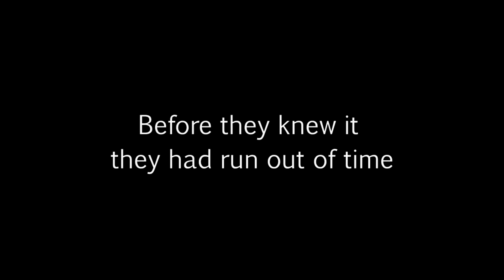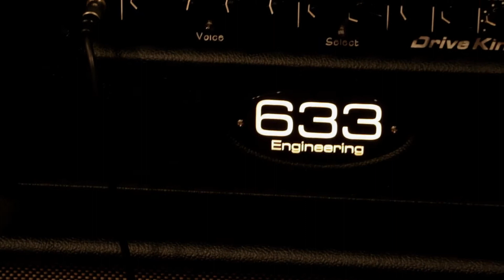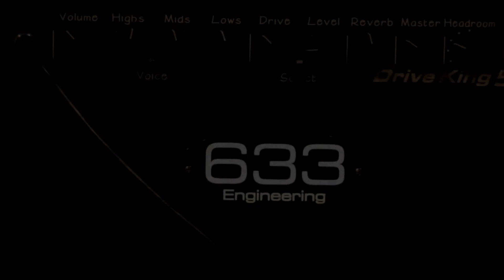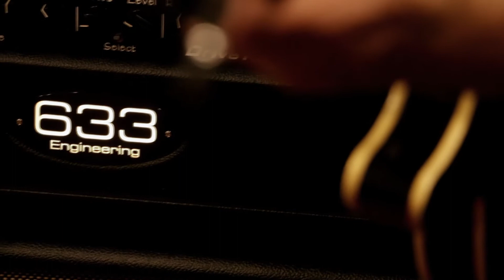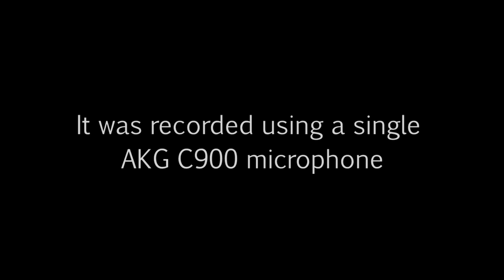633 Engineering - Drive King - Cliff Brown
Live band jam session demo of the 633 Engineering Drive King 50 watt head featuring Roger Innis (bass) and Dom Metz (drums)